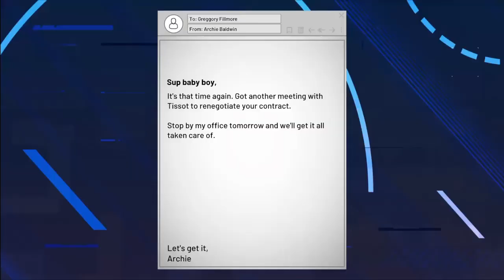NBA 2k21 Mycareer Ep 41 (OT- 30ast)